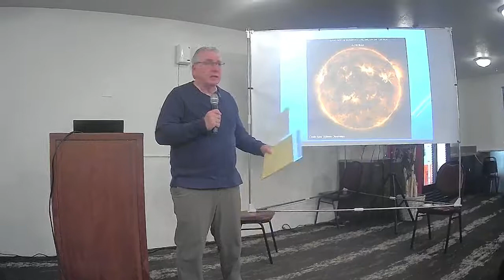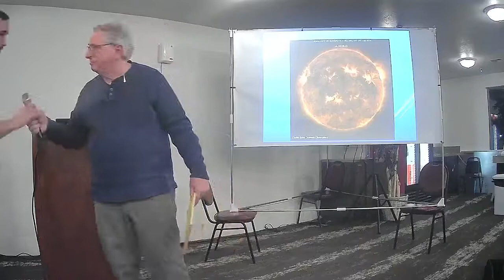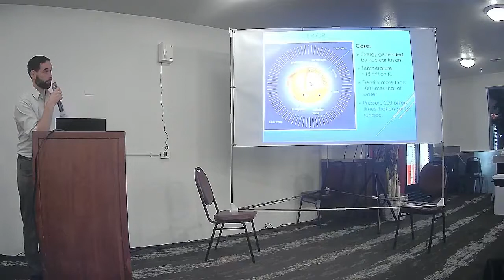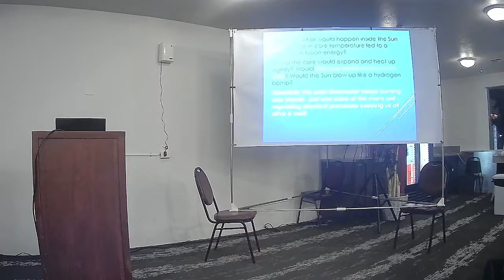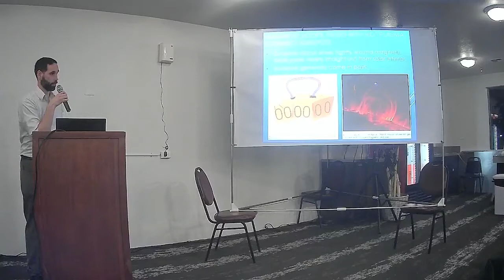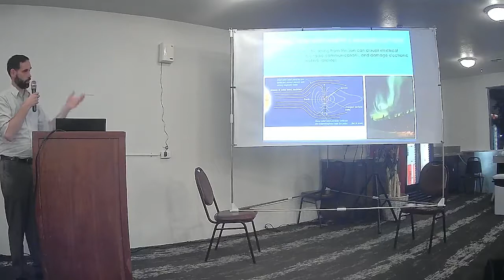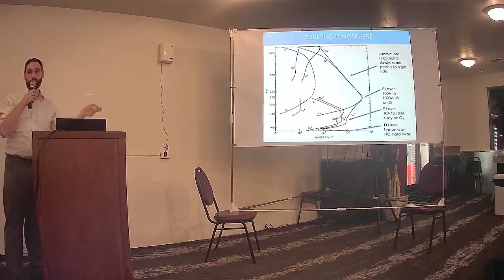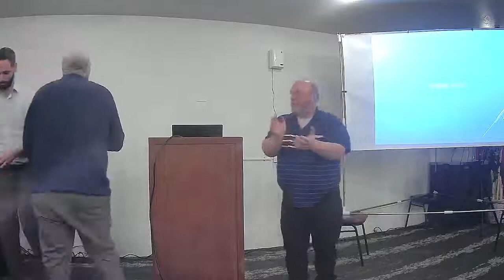03-03-2022 General Meeting w Carl Schmidt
Carl Schmidt Presentation